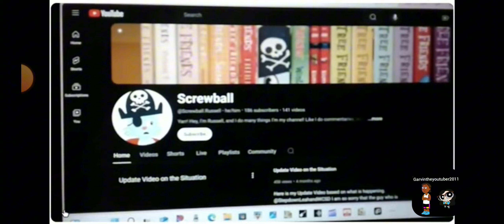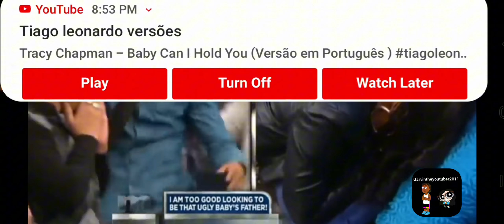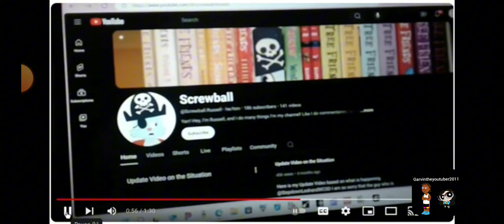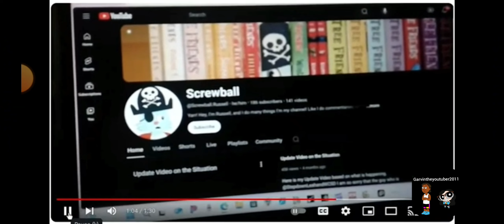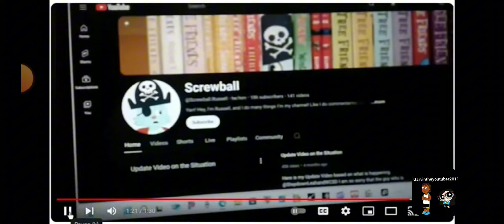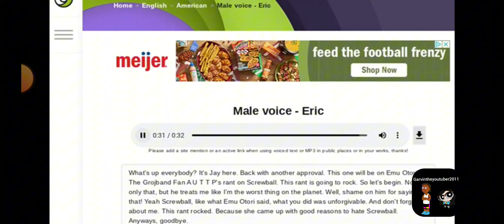SFE Commentaries: @UrLocalScrewball can't handle criticism! (Ft. @bfdipennaxitocorrea6197 )